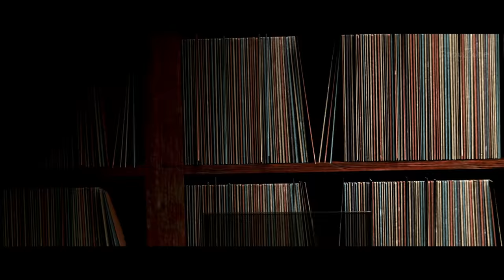Far Cry 6 - Anton Castillo Reacts to Diego Mother Death & Reveals Her Identity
Anton Castillo reveals the true identity of Diego's mother and reacts to hear death in Far Cry 6.